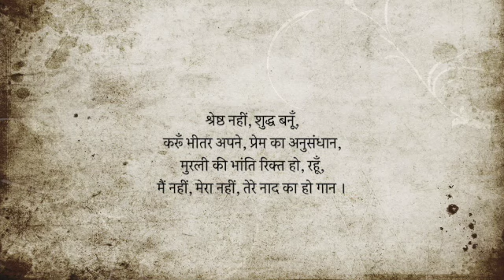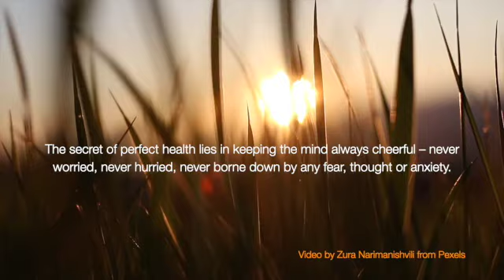My Divine Provider | Rajni Debnath | California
Take one step towards Me, I will take hundred towards you.